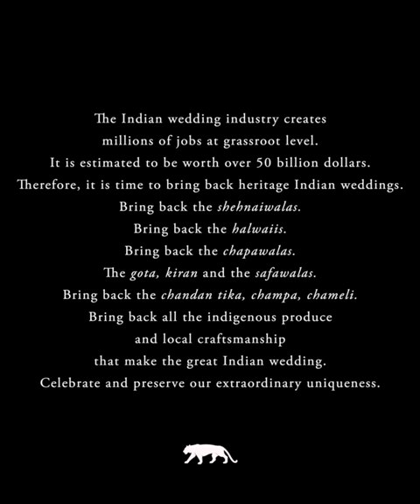The classic Sabyasachi red bridal lehengas and heritage menswear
Jewellery Courtesy: Sabyasachi heritage jewellery @sabyasachijewelry

Shoes by @sabyasachiaccessories

or contact our retail stores directly.

Video Courtesy: Sabyasachi Calcutta

Makeup and hair by @deepa.verma.makeup
Models: @archanaakilkumar, @eugeniya.belousova, @anjalisivaraman, @priyadarshini.96, @kiara.nayantara, @vishakha_b, @__kripali, @varshita.t, @ananddixit29, @bhatarya, @anujchoudhryfc, @rabannevictor
Production: @bhavnaguptapatel for @oaktreepictures
Location courtesy: City Palace, Karauli @karaulipalace